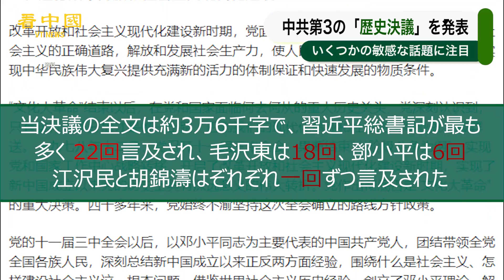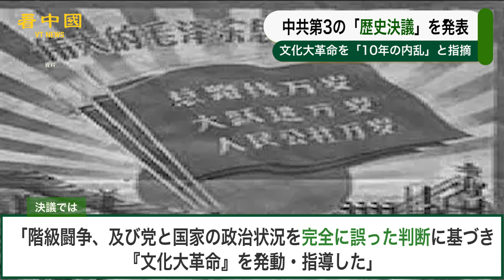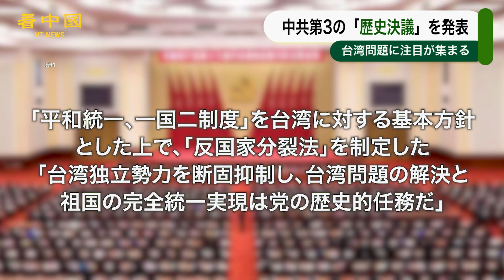中共第’3の「歴’史決’議」を発表 いくつかの敏’感な話題に注目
中国共産党（以下、中共）第19期中央委員会第6回全体会議（19期6中全会）が終了してから5日後、中共公式メディア新華社通信は毛沢東、鄧小平の時代に続く第3の「歴史決議」を発表した。

◆関連SNS